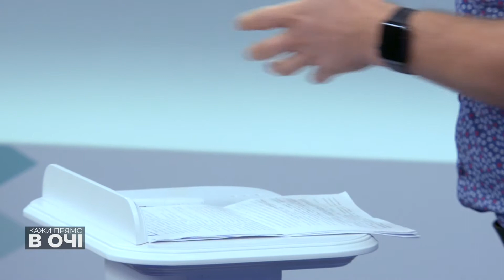«Кажи прямо в очі». Гість: Богдан Яциковський